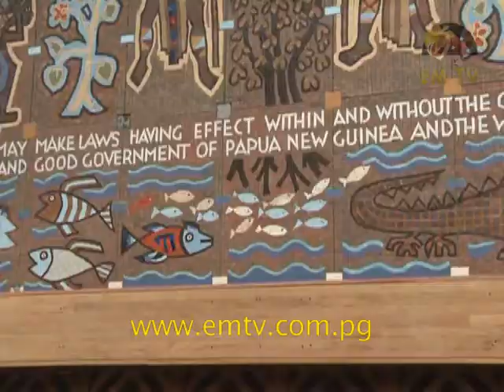Forum Held on Preservation of Culture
A forum on the recent removal of artifacts from Parliament was hosted by the National Cultural Commission recently. It was aimed at breaking the deafening silence and showing the position of those in the cultural service, including artists and other cultural practitioners... - visit us for the latest news...